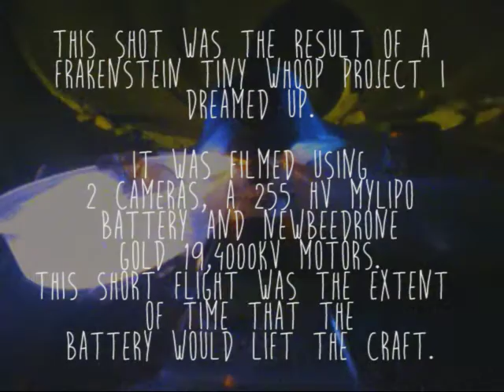Single Serving #3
This is Episode #3 of Single Serving. In this episode, I start out with some fast laps around the house and then finish with a special bonus clip of never-before-seen footage. The worlds first(?) Tiny Whoop Selfie cam! You gotta see how this footage turned out!